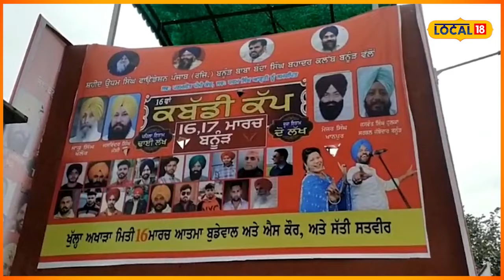Sukhbir Singh Badal ਬੋਲੇ ਕਿ ਮੇਰਾ ਸੁਪਨਾ ਸੀ ਖੇਡ ਕਬੱਡੀ ਨੂੰ ਓਲੰਪਿਕ ਤੱਕ ਪਹੁੰਚਾਉਣਾ